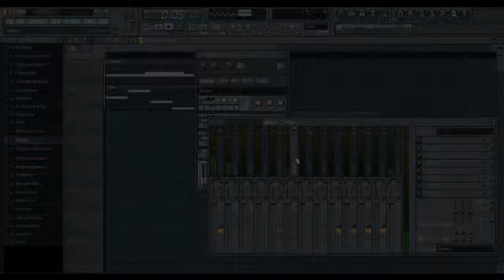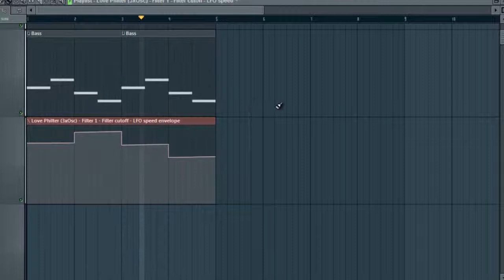FL Studio: Make Dubstep Wobble bass with LFO